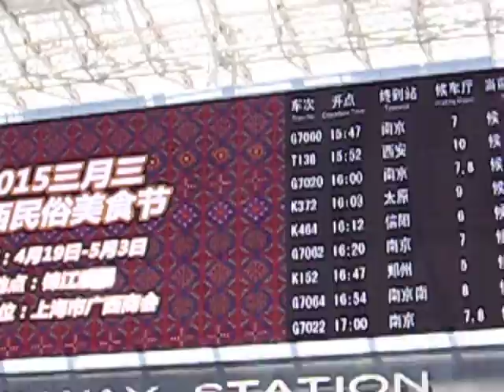Shanghai Railway Station - 2